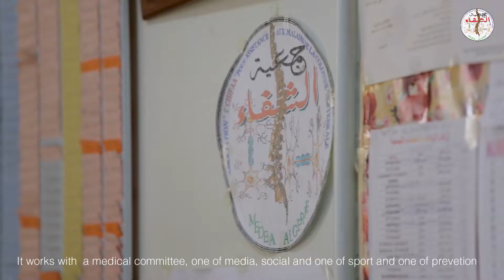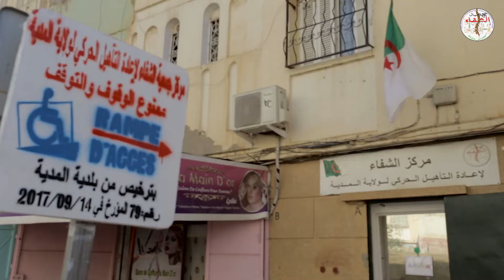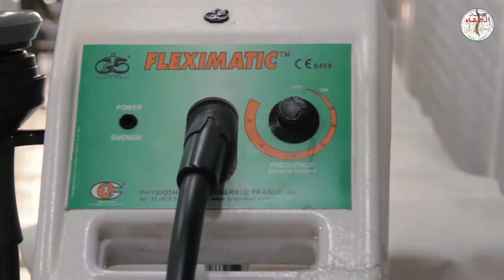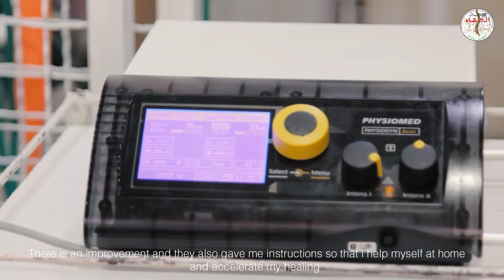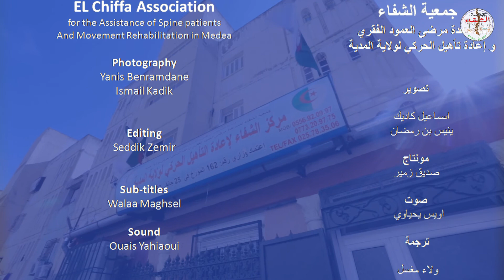Association ECHIFAA pour Assist aux Malades colonne vertb de la Wilaya de MEDEA-Algerie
تم انجاز هذا الفيديو يوم 14 أوت 2018 الذي يمثل  نشاطات الجمعية و مركز  الشفاء لإعادة التأهيل الحركي لولاية المدية. المتواجد بحي بن خروبي  .عمارة 17/18 .
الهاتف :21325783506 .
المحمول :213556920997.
Face BOOK ;aechifaa.asso